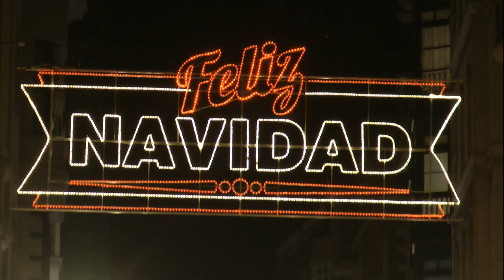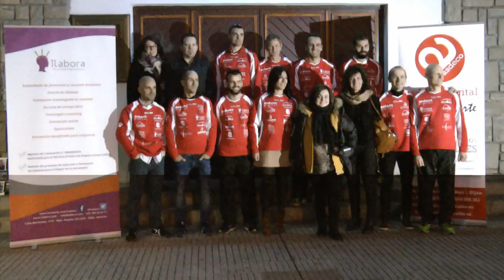Nº 28 Ángel García Alcalde Lugones V MEMORIAL HÉCTOR FERNÁNDEZ CROSS CORTO Lugones Oviedo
Se celebró en el Parque L´Acebera de Lugones (Oviedo) EL V MEMORIAL HÉCTOR FERNÁNDEZ correspondiente al CAMPEONATO DE ASTURIAS DE CROSS CORTO.
Día primaveral, cientos de participantes, mucho público. Se celebraron competiciones de todas las categorías desde los más peques hasta el Cross Popular con recorrido de cuatro Km. Llano y cuestas terreno poco embarrado pero duro en su recorrido.
Buen nivel gano la prueba David Guinzo seguido de Martín Álvarez
Jóse (ELCAMARONIN)
It was held at the Park LA'Acebera Lugones (Oviedo) THE MEMORIAL V Hector Fernandez for the CHAMPIONSHIP OF SHORT CROSS Asturias.
Spring day, hundreds of participants, much public. Competitions of all categories from the little ones to the Popular Cross with four Km journey. Plain and slopes slightly muddy but rough terrain in its path were held.
Well-test win Guinzo followed David Martin Alvarez
Jóse (ELCAMARONIN)